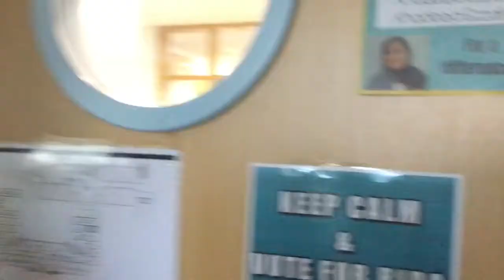Most random and weird vlog at school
Sooo, super weird vid. Don’t worry this is a bonus video! Inshallah I’ll have a vid for Saturday. I introduced you all to my class. I blogged on pink day! (Breast cancer awareness🎀

Shoutout to:

*joanne
*Fatima Yasir
*Latifa
*Inaaya
*Haya
*fatmah
* Marya
*Almaha

Keep striving and stay postive💜❣️